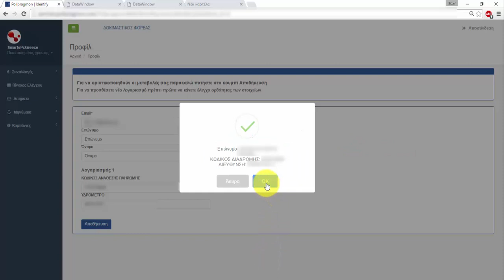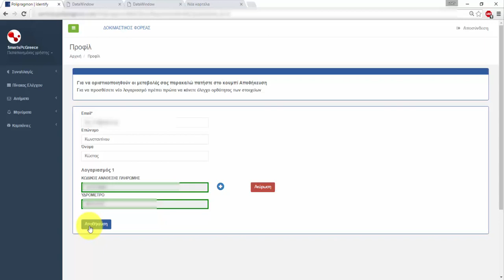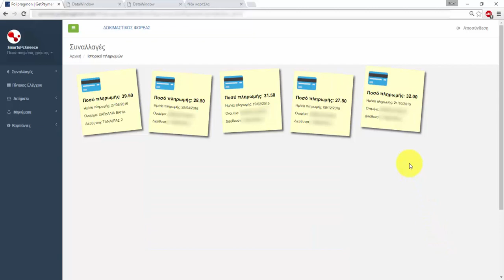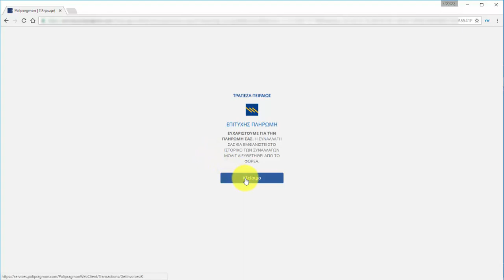Payments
Polipragmon Payments